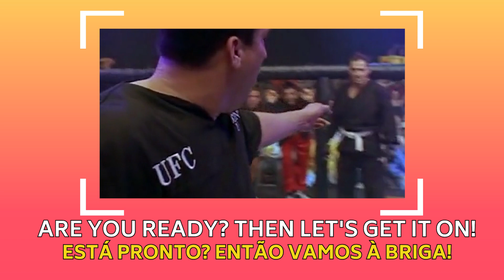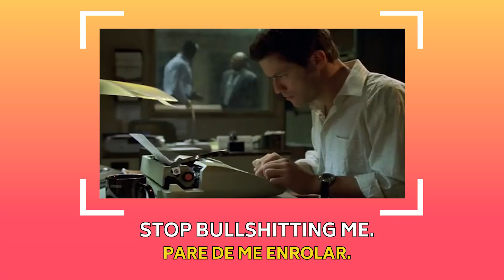Lidando com pessoas chatas, em inglês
Todo mundo conhece alguém inconveniente que precisa daqueeele toque para se ligar! E, hoje, vou falar exatamente sobre isso. 😳

Para esses momentos, quero te ensinar maneiras diferentes de lidar com gente… chata. Mas vamos ver como fazer isso sem xingar, ok?

▶️ Play no vídeo para conhecer as expressões!

Gostou do vídeo? Agora me conte nos comentários qual dessas expressões você vai começar a colocar no dia a dia. 😅.

Xoxo
See you 😘